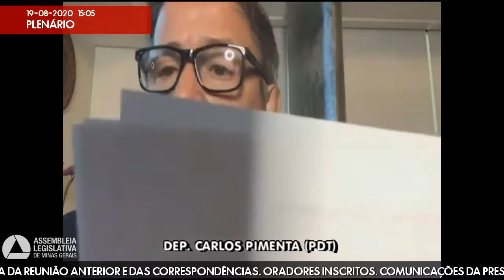19/08/2020 14:00 - 29ª Reunião Ordinária